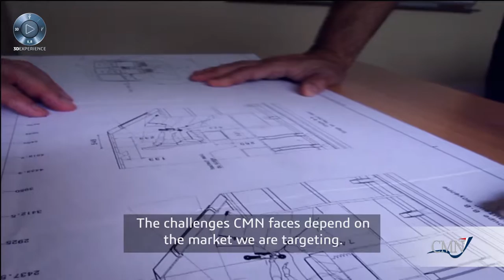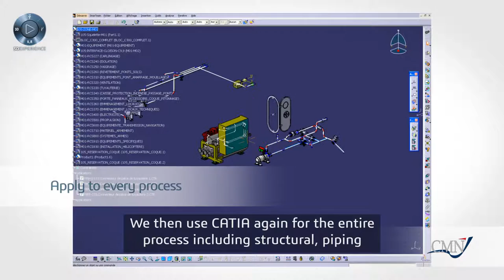CONSTRUCTIONS MECANIQUES DE NORMANDIE - Innovation par le design avec la 3DEXPERIENCE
"L'innovation est au coeur de notre métier et nous utilisons CATIA sur la partie design en étude projet pour faire une première maquette de design qui est utilisée par nos designers maison pour faire des rendus texturés."

Frédéric BREHIER - Chief Information Officer / CMN

"Innovation is at the heart of our business and we use CATIA on the draft study design part to a first design model that is used by our in-house designers to make textured rendered."